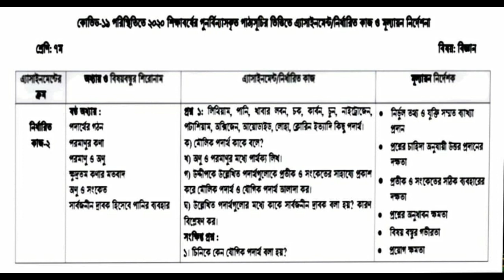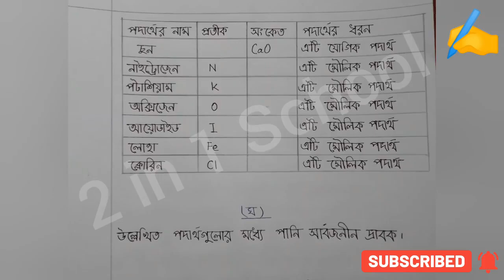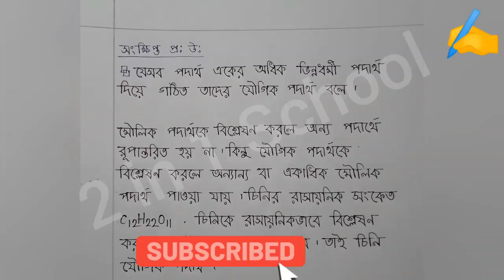Class 7 Science Assignment 4th week। সপ্তম শ্রেণির ৪র্থ সপ্তাহের বিজ্ঞান এ্যাসাইনমেন্ট । 2in1 School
Class 7 Science Assignment 4th week। সপ্তম শ্রেণির ৪র্থ সপ্তাহের বিজ্ঞান এ্যাসাইনমেন্ট । 2 in 1 School | Science Assignment

BD Assignment, New Assignment.
Best Assignment Solution
Class Seven Science Assignment solution.
School Assignment.
corona study class 7 Seven Assignment 2020